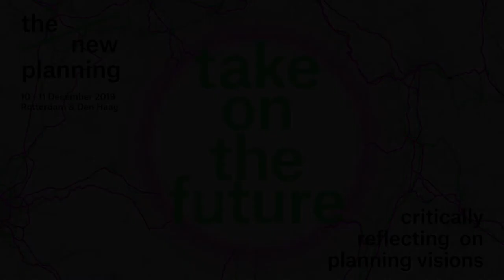The New Planning - Preetika Balasubramanian